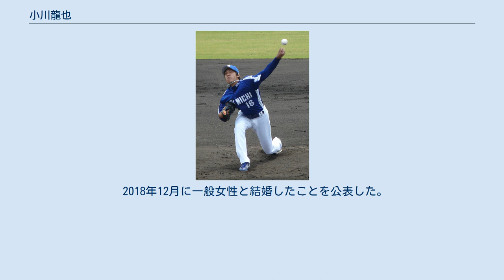小川龍也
ワールド・ベースボール・クラシック・フィリピン代表選手
小川 龍也（おがわ りゅうや、1991年9月3日 - ）は、千葉県千葉市花見川区出身のプロ野球選手（投手）。
左投左打。
日本人の父とフィリピン人の母を持つ。
 両親の薦めで野球を始める。
小学1年で軟式の少年野球チーム「こてはし台ヤングライオンズ」に入り小学4年から投手。
中学時代は硬式の「千葉北シニア」でプレーした。
 千葉英和高時代は、1年時の夏から外野手として出場。
2年時の秋から本格的に投手へ転向。
3年時の夏は、千葉大会5回戦で木更津総合高を相手に延長15回引き分けによる再試合の末に敗れた。
いずれの試合も小川一人で投げ切った。
 2009年10月29日、プロ野球ドラフト会議にて中日ドラゴンズから2位指名を受け、契約金5,000万円、年俸600万円で入団が決まった（金額は推定）。
 2010年は一軍登板はなく、ウエスタン・リーグでは2試合の登板で防御率7.20であった。
 2011年は春季キャンプで一軍参加し、10月20日に一軍初昇格。
同日の対広島東洋カープ戦（マツダスタジアム）でプロ初登板、1回をプロ初奪三振を含む三者凡退に抑えてプロ初ホールドを記録した。
この年の一軍登板はこの試合だけであった。
 2012年には第3回WBCのフィリピン代表入りする。
9月27日の横浜DeNAベイスターズ戦でプロ初先発、4回2失点で敗戦投手となり、以降の一軍登板は無かった。
 2013年は9月29日に一軍登録され、10月3日の広島戦でシーズン初登板初先発となったが、3回2失点。
3年連続で一軍登板は1試合のみであった。
 2014年からは背番号が57に変更。
6月11日に一軍登録され、3試合の救援登板で3回1失点も7月3日に登録抹消。
8月1日に再昇格し、1試合の救援登板を経て同6日の広島戦でシーズン初先発。
8死四球の大乱調ながらも2失点と粘りのピッチングを見せた（勝敗は付かず）。
翌日に登録抹消。
同27日に3度目の一軍昇格となったが、2試合連続で失点を喫して二軍再調整となり、そのままシーズンを終えた。
1先発を含む7試合の登板で0勝1敗、防御率3.65であった。
 2015年はシーズン途中からサイドスローに転向したが、一軍登板は救援登板2試合に留まった。
 2016年は初の開幕一軍入りを果たした。
8月5日の対横浜DeNAベイスターズ戦（横浜スタジアム）でプロ初勝利を挙げた。
3度の登録抹消があったものの自己最多の44試合に登板し、1勝1敗9ホールド、防御率2.27を記録した。
 2017年は走者なしでは被打率.190に対して走者ありでは被打率.280と打ち込まれ、首脳陣の信頼を得られず、3ホールド・防御率2.19を記録したものの、登板数は18試合と前年の半分以下に留まった。
 2018年、ウエスタン・リーグ公式戦では好調だったものの、一軍公式戦への出場を果たせなかった。
 2018年7月19日、埼玉西武ライオンズへの移籍が西武球団より発表された。
金銭トレードによる移籍で、7月23日、NPBから公示される。
移籍後は、8月の初登板から10試合連続無失点を記録。
15試合の登板で1勝0敗4ホールド、防御率1.59を記録し、チームのリーグ優勝に貢献した。
 2019年は開幕一軍を勝ち取り、4月25日の千葉ロッテマリーンズ戦ではプロ初セーブを挙げた。
しかし、シーズン中盤になると左打者に痛打される場面が多くなり、6月22日に登録抹消。
7月下旬に再昇格すると問題視されていた左打者との対戦成績も良化し、終わってみれば自己最多を更新する55試合の登板、4勝1敗15ホールド1セーブ、防御率2.58を記録した。
シーズンオフには背番号を29に変更することが発表された。
 2020年は6月19日の開幕こそ二軍で迎えるも、同23日に一軍昇格。
8月7日から1か月ほど二軍再調整があったものの、それ以外は一軍でシーズンを過ごした。
しかし、左打者への四死球が多く、対左被出塁率は.370であり、首脳陣からの信頼を落として登板数は38試合に留まった。
2勝1敗3ホールド、防御率2.10だった。
11月16日に左肘の鏡視下関節形成術を受けた。
 最速144km/hのストレートと、右打者にはフ...